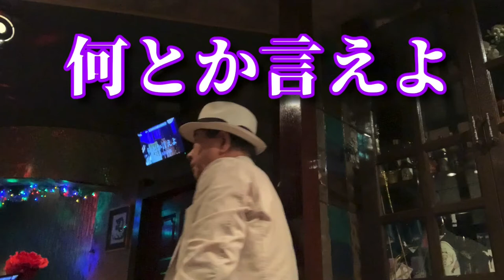🎤何とか言えよ🎶（オリジナル歌唱：石原裕次郎さん…台詞は北原三枝さん）cover